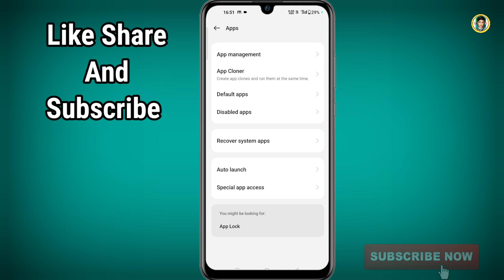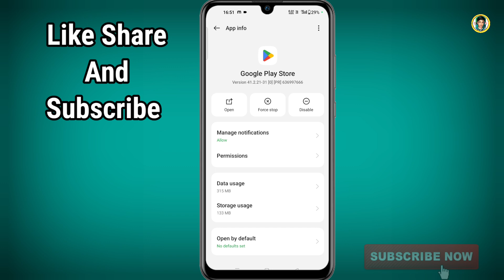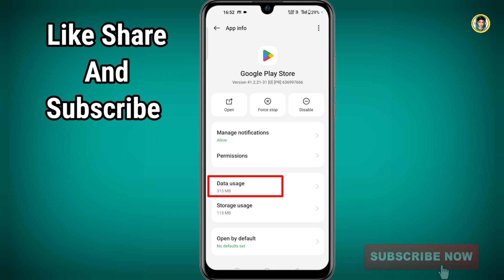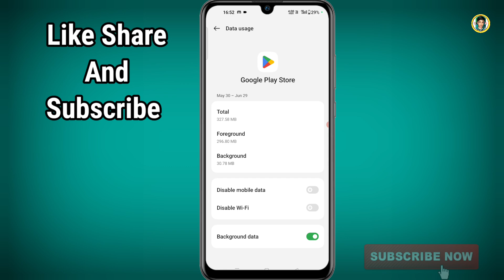Play Store Something Went Wrong ? play store nahi chal raha hai 2024 | play store problem fix